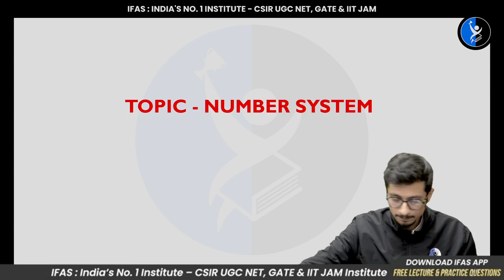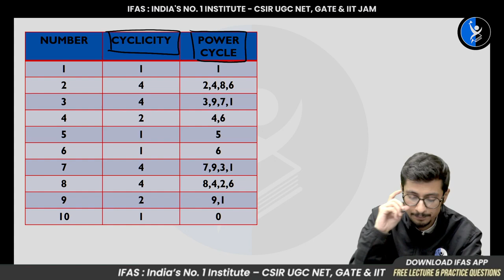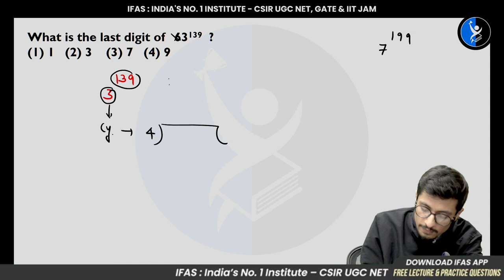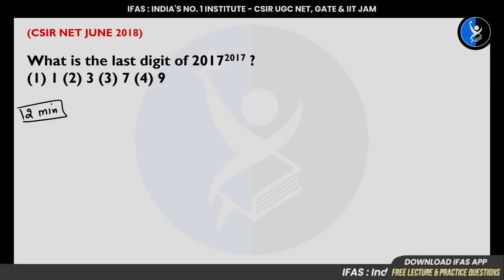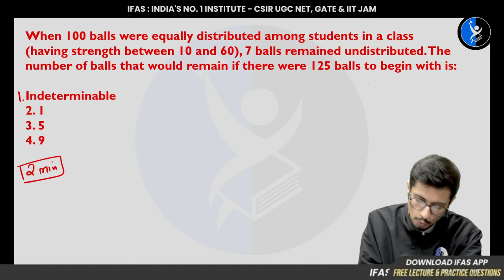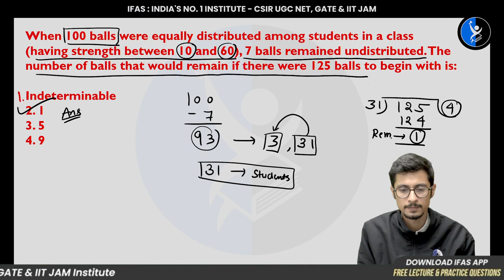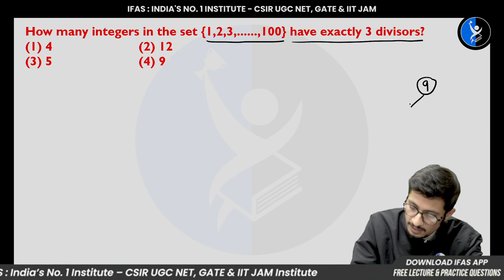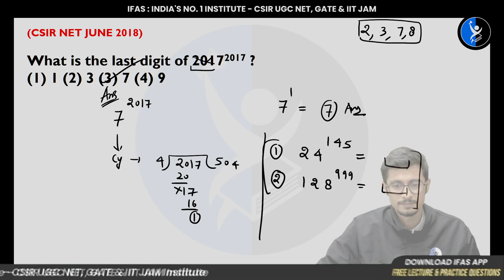CSIR NET General Aptitude for Chemical Science | Last Month Power Dose | Part A | Lecture 04